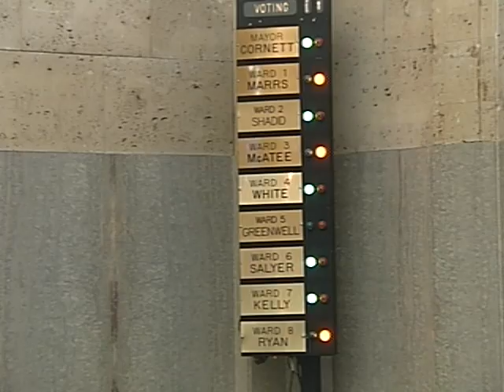Okc City Council 8/30/2011 - The $30 M Question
The elusive $30 Million in MAPS 3 concerning the Convention Center finally came up for city council discussion and decision ... put differently, is the convention center allocation from MAPS 3 $280 million or $250 million ... $250 million won out, with a twist.